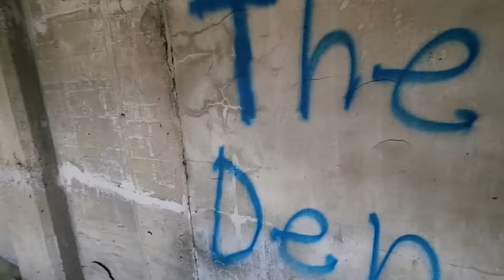Saying goodbye is hard..